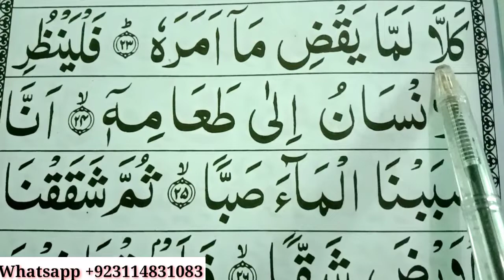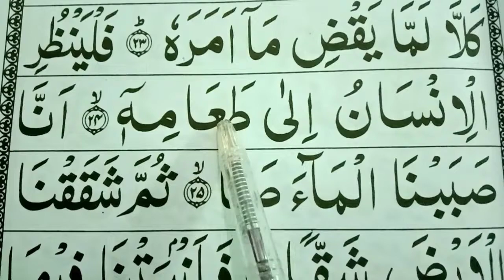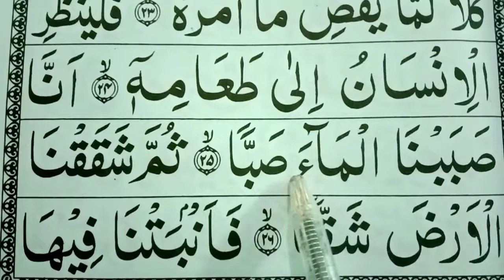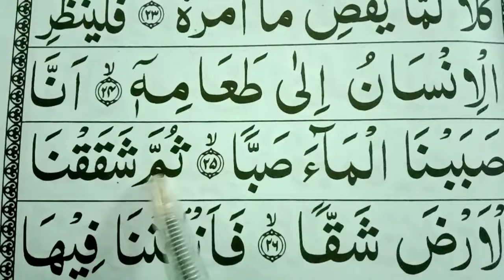Surah Abasa || Ep#03 surah abasa full HD Arabic Text || Read Online Quran